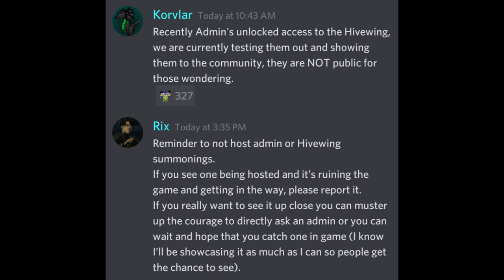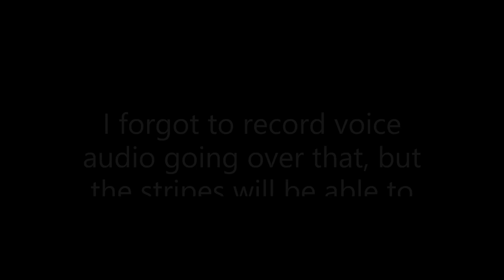WoF Roblox Development: Admins have HiveWing Now + Found Someone Playing as Old MudWing Model?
Keep in mind that I don't think the person playing as the old MudWing Model had anything to do with development, but it did happen recently and I kinda just wanted to show it because I'm surprised.
The HiveWing is NOT out yet, it's just only available for admins as of now.
I might start adding these "keep in mind" notes in some of my development videos. It's kinda inspired by Bella, and I can't promise that I'm going to permanently make this change, but I feel like I needed it for this video.